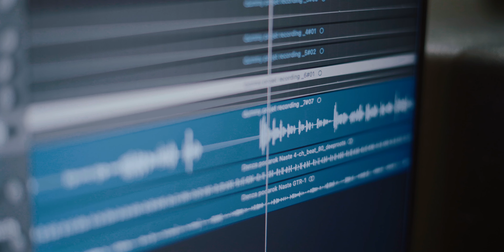Nastya Chudesa & ТаборBAND - Святые имена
Мы путешествовали по Индии, и попали во Вриндаван. Это целый город Вайшнавов! Все там рады-рады! Мы знакомились с этой культурой и подружились с носителями традиции. Вместе ходили по храмам, вместе пели, вместе вкушали прасад. Окунались с головой в этот удивительный мир игр Кришны. Там, вдохновленная всем увиденным и встреченными на пути теплейшими людьми, Настя написала песню Святые Имена.
Денза написал музыку к ней с классными музыкантами из Гоа комьюнити.

Обратились к друзьям за поддержкой в записи и съемке видео клипа.
Друзья поддержали ❤️ благодарим Каруну Атмараму @AtmaramaYogaRu и Алексея Макаровского.
 Вы помогаете этим песням рождаться и долетать до сердец людей ❤️
Каруна написал первое четверостишие к этой песне.
С нами путешествствовала великолепная Алеся Кулакова @verassvet  она сняла клип на эту песню. Прямо во время Картики, самого священного месяца в году, так что песня и видео заряжены особой милостью.
Вот такие чудеса. Всем приятного слушания и просмотра!